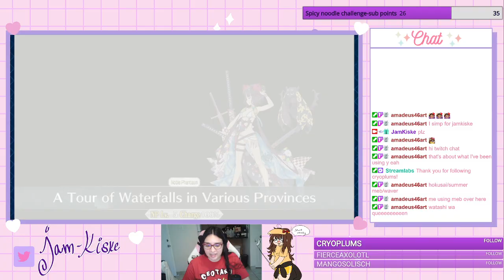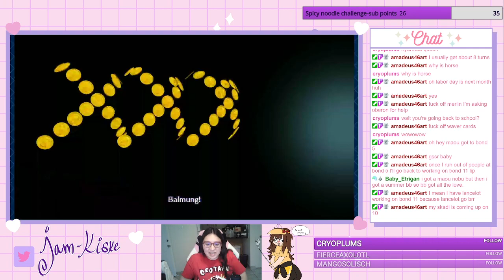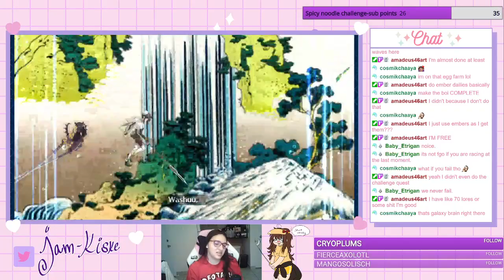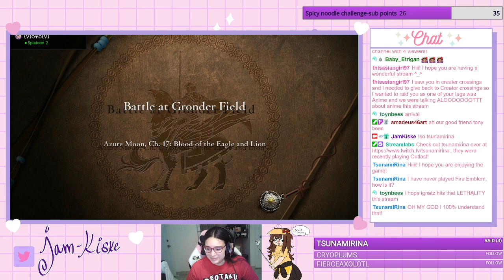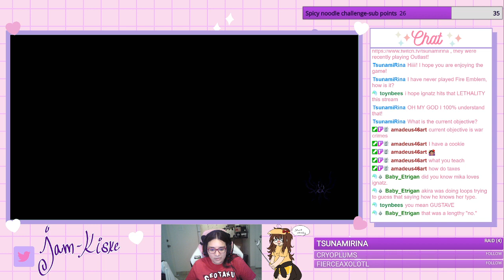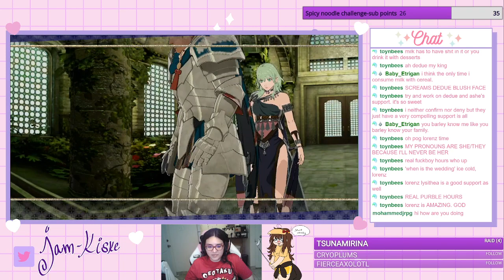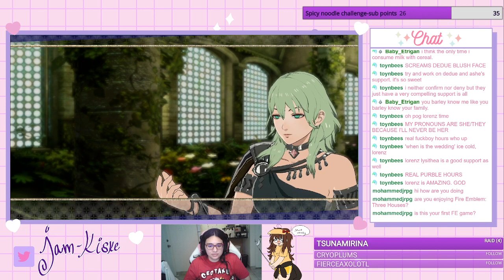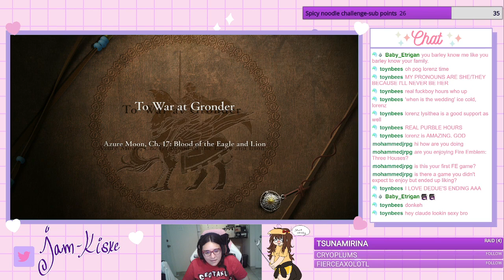8/18 Stream: Some FGO + FE3H Part 29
Finished my last Fever Tickets in the FGO EN Summer event and then... back to FE3H!